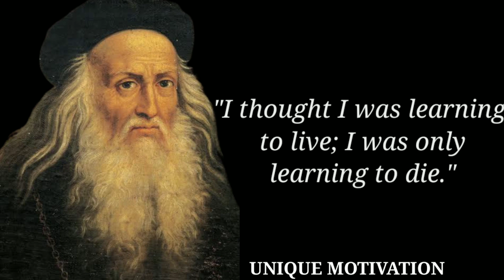Leonardo da Vinci Quotes That Will Inspire You/Unique Motivation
Leonardo di ser Piero da Vinci was an Italian polymath of the High Renaissance who was active as a painter, draughtsman, engineer, scientist, theorist, sculptor, and architect.
# Leonardo di ser Piero da Vinci

. Quotes
.  Leonardo da Vinci Quotes
.  Nation Quotes
. English Quotes